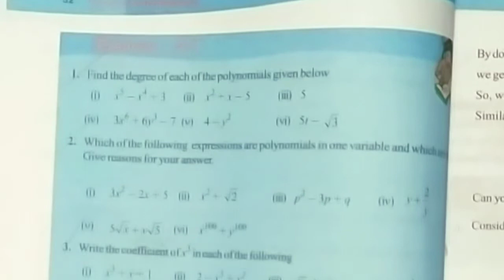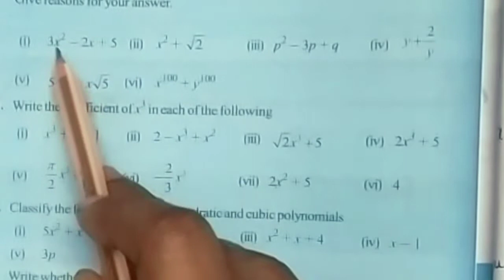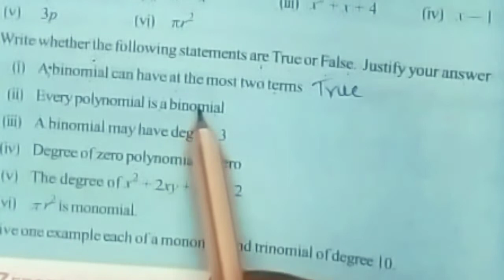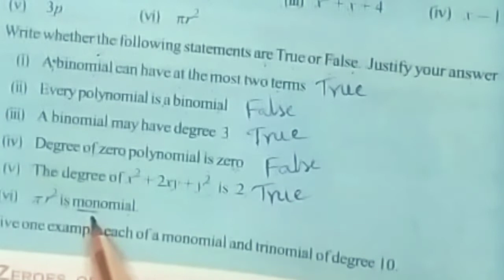9Th class POLYNOMIALS and FACTORISATION Exercise 2.1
9th class polynomials and FACTORISATION chapter 2 Exercise 2.1 all problems with notes
@@@ full concept of polynomials,
types of polynomials according to degree and terms,